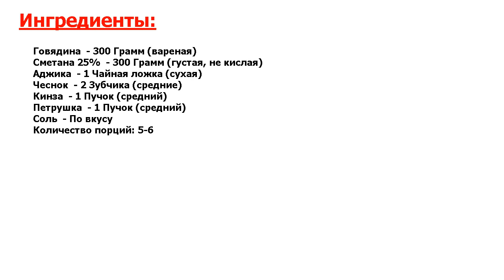★ ГОВЯДИНА ПО-ОСЕТИНСКИ ★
★Попробуйте! Это ароматная, острая и очень вкусная холодная закуска.★ Готовится она очень быстро, но самое долгое — это ожидание, пока говядина впитает в себя ароматы.★